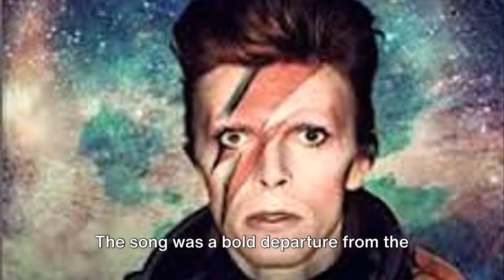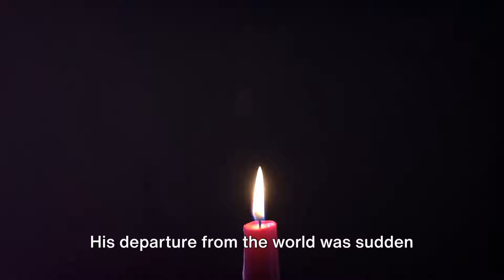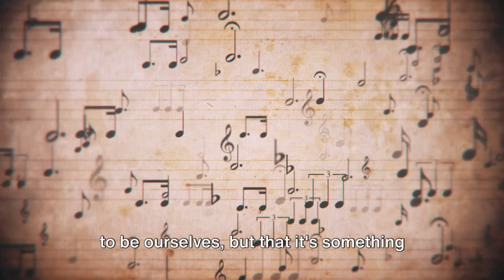Video Created By Jenne Saunders: Tribute To Davidbowie A Music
If you enjoy my videos and would like to support me as a creator and my channel please click on my to make a donation thank you for your kindness and support lots of love Jenne Saunders